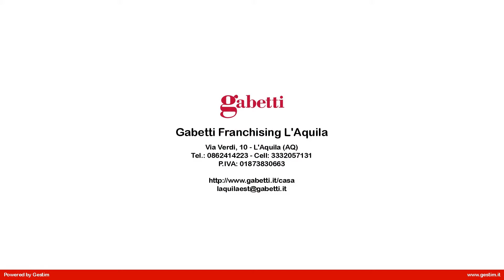Appartamento in Vendita a L'Aquila (AQ)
Rif:-CE00087- L'Aquila Zona Torrione a due passi dal Centro Storico Proponiamo splendido appartamento finemente ristrutturato situato al piano terra in palazzina adeguata sismicamente e con isolatori sismici.
L'immobile è cosi composto: ingresso, ampio soggiorno con angolo cottura, due ampie camere da letto e due ampi bagni.
Completanto l'unità abitativa un ampio terrazzo ad uso esclusivo, posto auto coperto e cantina.